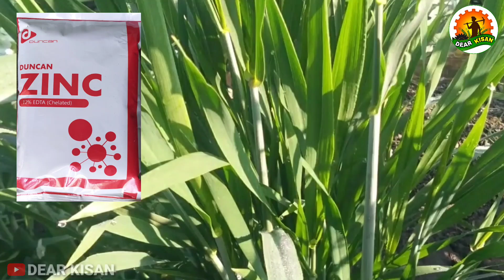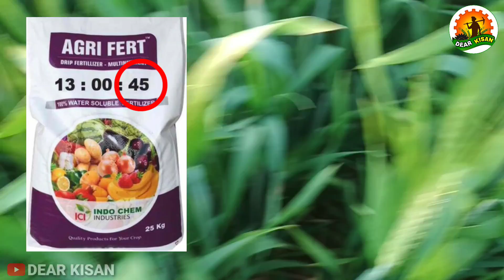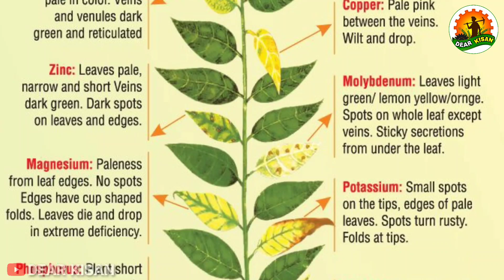गेहूं का उत्पादन कैसे बढ़ाएं | How to increase wheat production | Urea, Potash, Zinc, NPK का स्प्रे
गेहूं का उत्पादन कैसे बढ़ाएं | How to increase wheat production | गेहूं में Urea, Potash, Zinc, NPK का स्प्रे

इस वीडियो में हमने जाना है कि गेहूं में बालियां निकलते समय हमें किन बातों का ध्यान रखना चाहिए ? गेहूं काागेहूं  कैसे ठीक करें ?का उत्पादन कैसे बढ़ाएं ? गेहूं में पोटाश का क्या महत्व है ? गेहूं में इस समय पर कौन से NPK और जिंक का स्प्रे करना चाहिए ?

Gehu ka utpadan kaise badhaye
How to increase wheat production
Gehu ka pilapan kaise thik kare
Gehun me potash kab dale
Gehu me potash ke fayde
Potash ki spray kab kare
Gehu me NPK 00 00 50
Gehu me NPK 13 00 45
Gehu me Urea ka spray
Gehu me zinc ka spray
Urea ka spray
Yellow rust & white rust
Chelated zinc ke fayde
Gehu me npk kab dale
Gehu ki fasal ki jankari hindi me
Gehun ka utpadan badhane ke upay
Gehu ki paidawar kaise badhaye
Gehu me khad kab dale